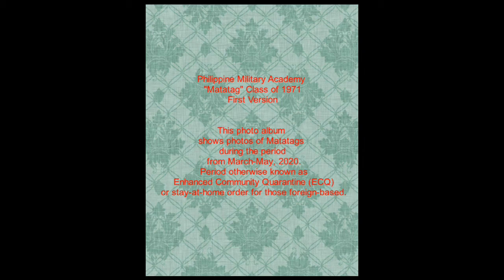The Philippine Military Academy Class '71 Individual Quarantine Photos March-May 2020